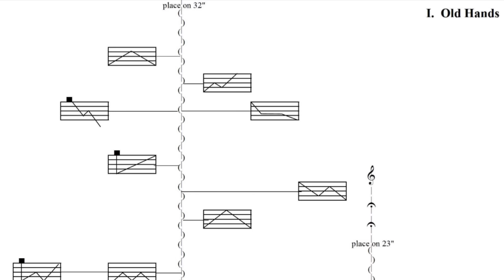Cangelosi Gender of Metal mvt 1